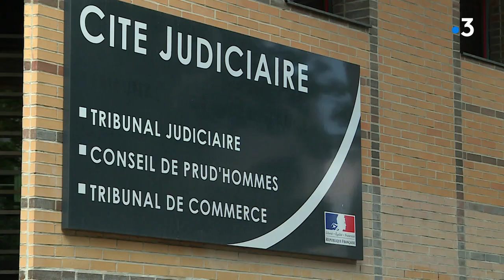Dijon : un magistrat mis en examen pour avoir proposé sa fille mineure pour des rapports sexuels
Un magistrat exerçant à Dijon a été mis en examen il y a quelques jours. Il est soupçonné d'avoir proposé sa fille de 12 ans pour des rapports sexuels sur des sites libertins.
Les explications du procureur de Besançon Etienne Manteaux.